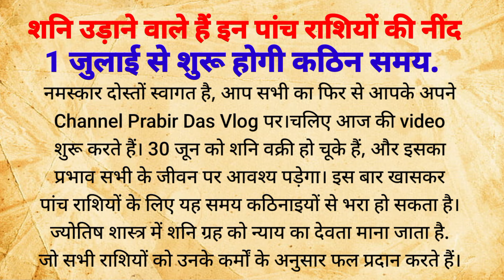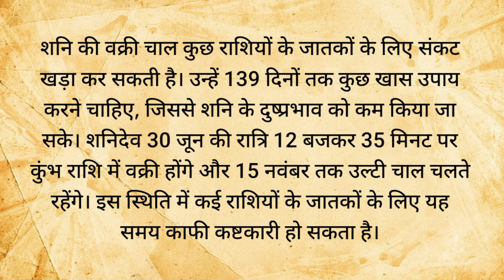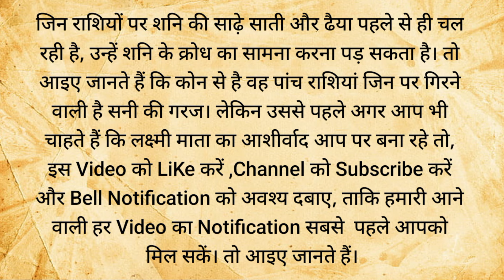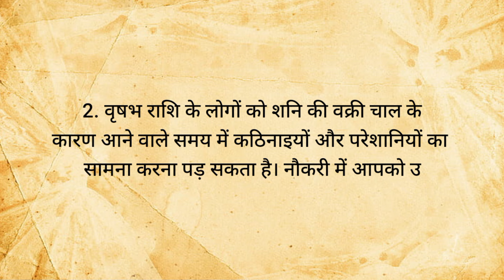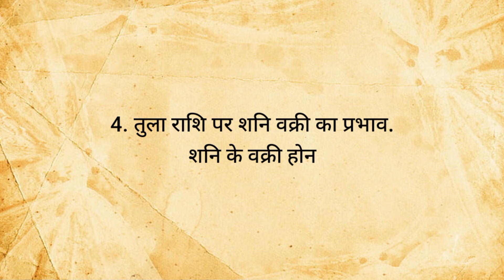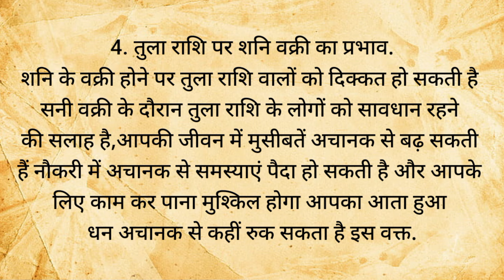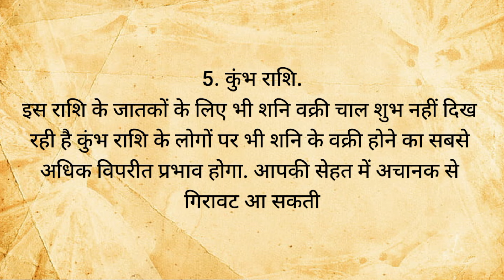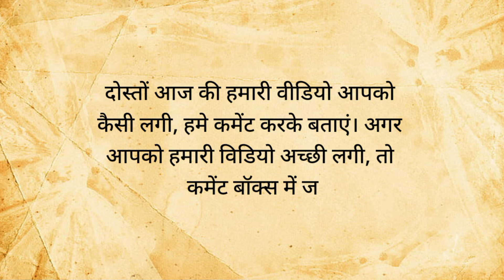"शनि उड़ाने वाले हैं इन पांच राशियों की नींद 1 जुलाई से शुरू होगी कठिन समय | Astro tips#shanidev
Suresh shrimali
 jyotish granth ganga
motivational video
vastu assam
 kitchen vastu
vastu chitra
money vastu
vastu dosh
astrology
 ko daan dene se kya hota hai
jyeshtha amavasya kab hai